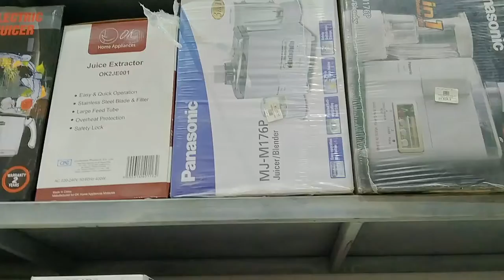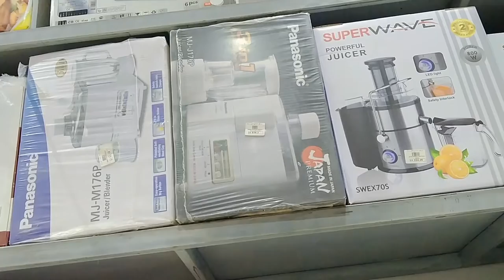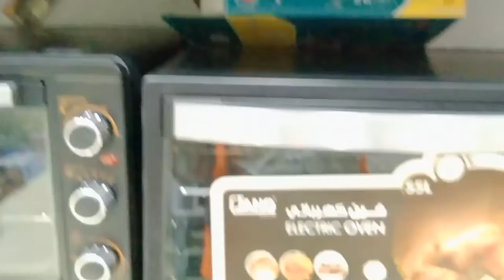Panasonic 3 in 1 Juicer Machine is Price in Saudi Arabia, Panasonic Juicer Original and Copy Recogni